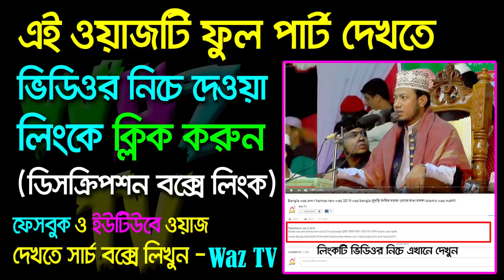Bangla Waz Amir hamza Waz Funny Waz bangla 2019 স্বভাবে চোরের শাস্তি আমির হামজার হাসির ওয়াজ ২০১৯